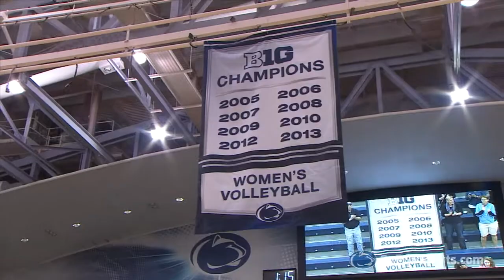Women's Volleyball Raises Banner, Sweeps Alumni Classic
For the latest in Penn State Women's Volleyball, log onto GoPSUsports.com